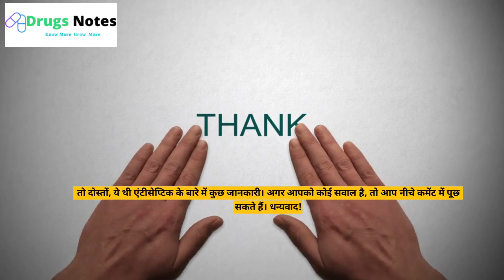What is Antiseptic| एंटीसेप्टिक क्या है और इसका इस्तेमाल कैसे करें | Drugs Notes